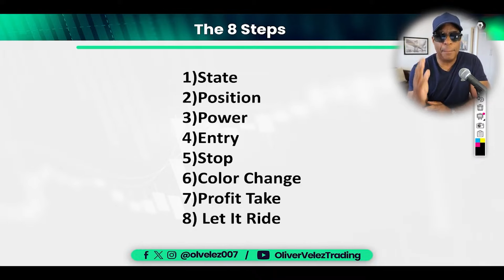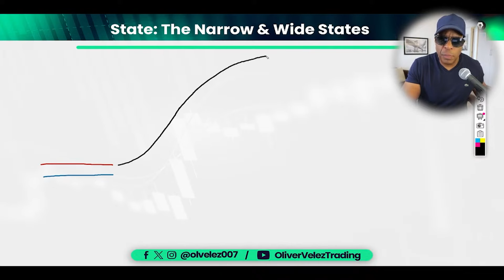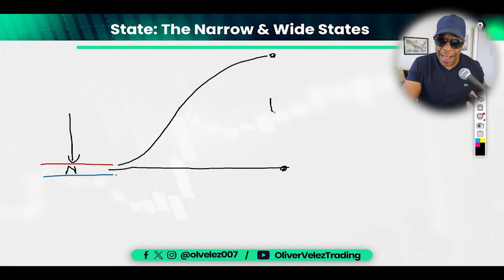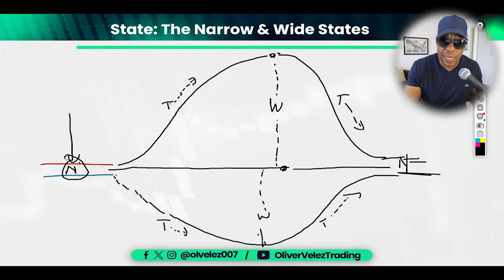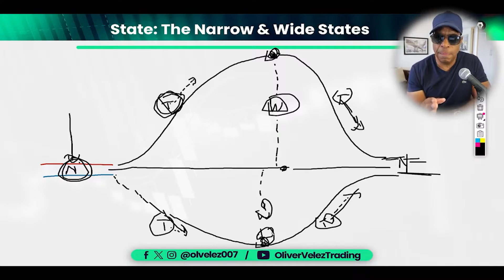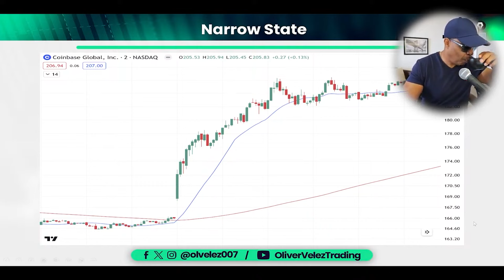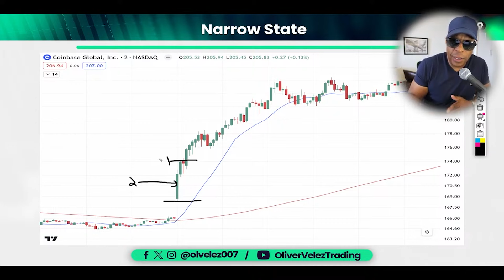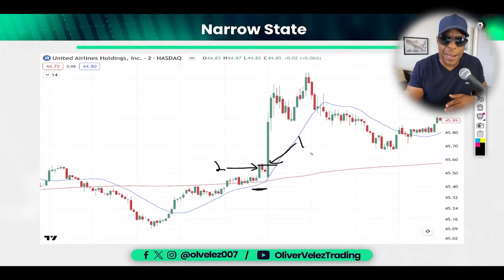A Fórmula de 8 Passos para o Trading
Neste vídeo, estou revelando uma fórmula de trading de oito passos que transformou minha vida no trading. Esta fórmula não foi emprestada; evoluiu da minha busca incansável pelas verdades do mercado. Quando estes oito passos finalmente se alinharam, o meu trading alcançou uma consistência sem precedentes. Este modelo, inabalável e atemporal, aplica-se universalmente – faça chuva ou faça sol, alta ou baixa, dias de semana ou fins de semana, em todos os instrumentos de trading. Hoje, compartilharei essas etapas, que prometem revolucionar o seu trading, introduzindo um nível de consistência e qualidade que você nunca viu antes.